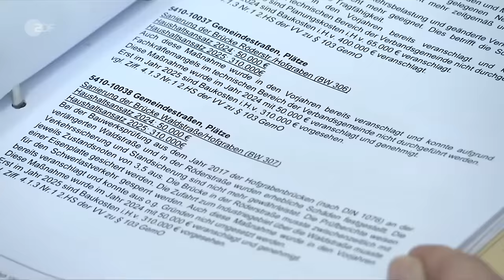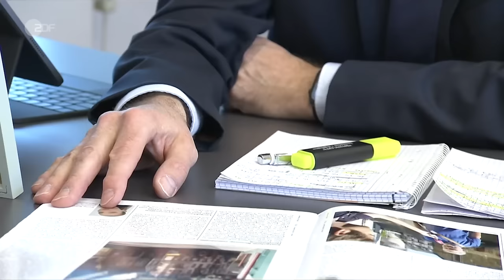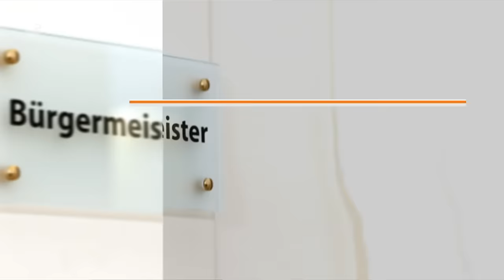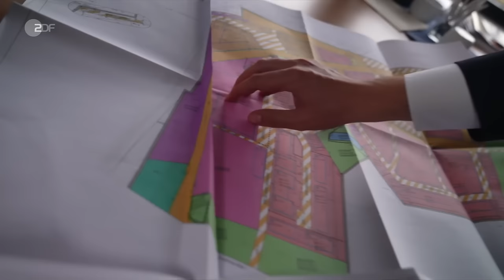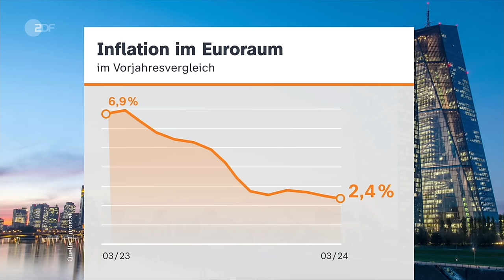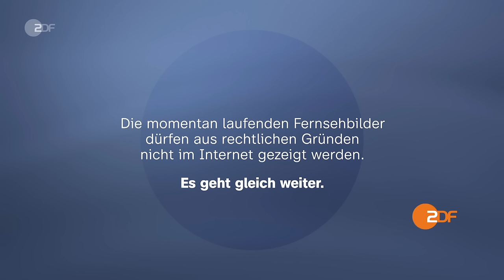heute journal vom 11.4.24 Wohnungsnot Deutschland, Drohungen Kommunalpolitik, Lage Ukraine (english)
In Deutschland fehlen nach Angaben der Immobilienbranche inzwischen 800.000 Wohnungen. Das seien 100.000 mehr als noch im vorigen Jahr, wie das Verbändebündnis Wohnungsbau auf dem Wohnungsbau-Tag in Berlin mitteilte. Mehr dazu und weitere Nachrichten des Tages im heute journal.

English Subtitles
Today's topics: Volunteer mayor crisis - Issues in local politics; Thuringia: Controversial TV debate between Höcke (AfD) and Voigt (CDU); Ongoing housing construction crisis -  Associations call for more subsidies.

00:00 Vorspann

00:23 Ehrenamtliche Bürgermeister in der Krise
Missstimmung im Rathaus: Vor allem die Bürokratie, Nachwuchsprobleme und Anfeindungen bereiten vielen ehrenamtlichen Bürgermeistern Sorgen – manche legen ihr Amt gar ganz nieder.

04:23 "Es macht natürlich etwas mit einem"
In den letzten Jahren "erleben wir eine deutliche Zunahme der körperlichen Gewalt“, so Christian Erhardt, Chefredakteur von "KOMMUNAL". Jeder elfte Bürgermeister sei betroffen.

09:03 Wohnungsbautag: Wohnraummangel ist Realität
Lahmender Neubau, gestiegene Baukosten - Probleme, die beim Wohnungsbautag diskutiert werden. Die Bundesbauministerin vespricht abgespeckte Baustandards und schnellere Prozesse.

14:56 Kiew verschärft Gesetz zur Mobilmachung
Russland hat erneut die Energie-Infrastruktur der Ukraine angegriffen – unterdessen hat das Parlament in Kiew ein umstrittenes Gesetz zur Mobilisierung von Soldaten verabschiedet.

18:45 Björn Höcke und Mario Voigt im TV-Duell
Knapp fünf Monate vor der Landtagswahl in Thüringen treffen CDU-Spitzenkandidat Mario Voigt und AfD-Rechtsaußen Björn Höcke in einem TV-Duell aufeinander.

25:09 Filmtipp: "Sieger sein" von Soleen Yusef
Im Kinofilm „Sieger sein“ muss sich die 11-jährige Mona aus Syrien an einer Berliner Schule behaupten. Sie wird gemobbt, bis ein Lehrer ihr Talent für Fußball entdeckt.